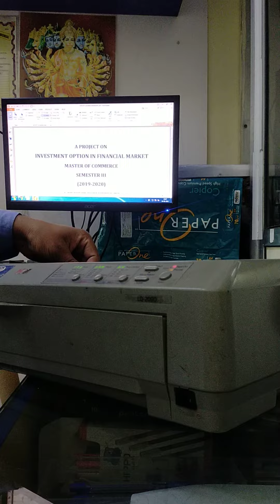Black Book Printing My no. 8451836714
all colour available for Black Book Printing
 all printing material available here any order accept all over India delivery